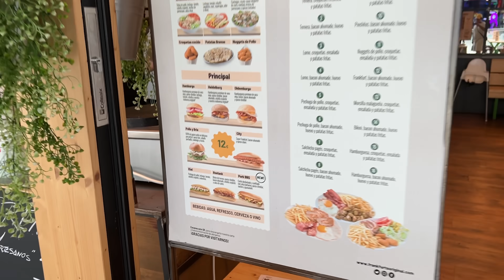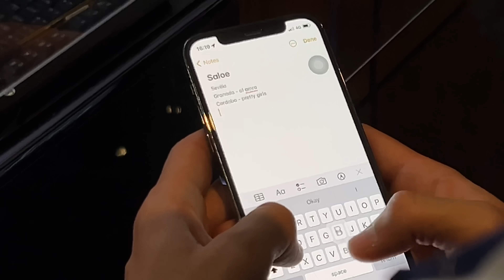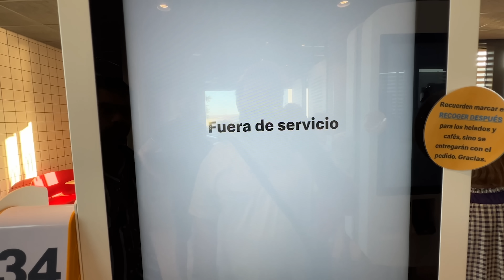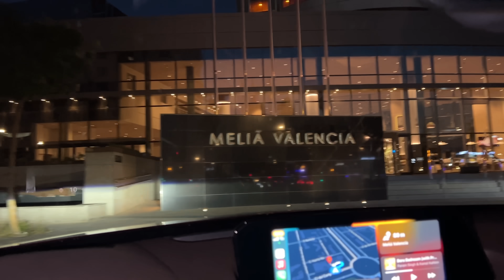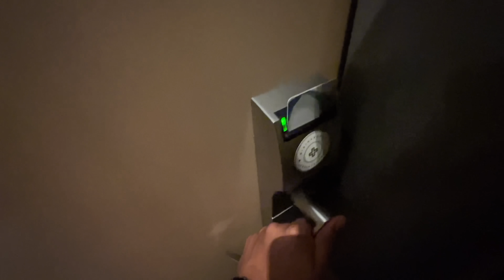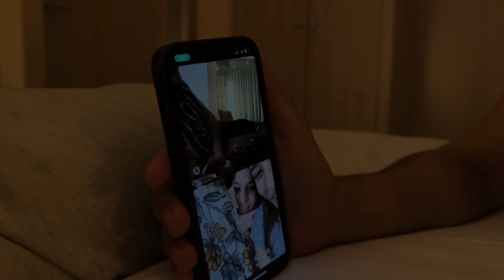Prank With Bandar🐒 | Rental Car Scam😤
GEARS USED